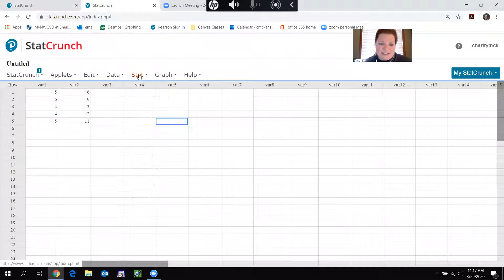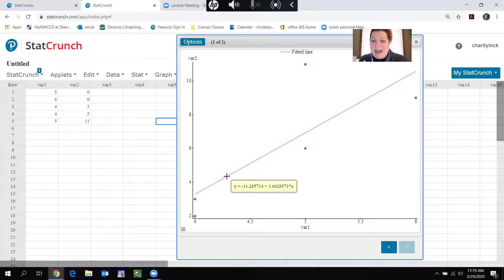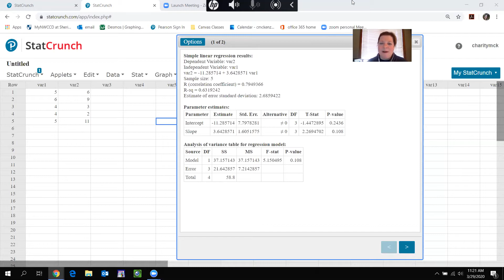10.2 Equation of line of best fit on Statcrunch.com